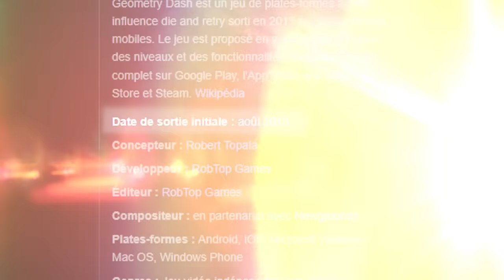TOUT Le MONDE y JOUAIT Mais Plus PERSONNE en PARLE !